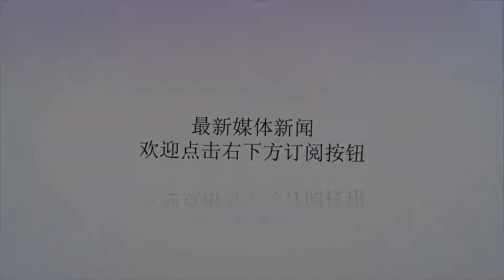“东”窗事发，传刘强东涉嫌性侵在美被捕，京东:遭失实指控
谢谢！昨日（9月2日）下午，美国媒体曝出京东集团创始人兼首席执行官刘强东嫌性侵被明尼苏达州警方逮捕的消息。据悉，刘强东被逮捕时间为当地时间8月31日晚间，后于9月1日下午4时被保释，期间约16小时。▲外媒报道截图▲网上有媒体曝出的刘强东被拘照一石激起千层浪，这一消息随即在网上引发热议。9月2日下午，京东发声明贴，称此举系“失实指控”。京东方面表示，刘强东系在美国商务活动遭遇的这一指控，并强调警方调查结果“未发现有任何不当行为”，将对网上不实报道给予“必要的法律行动”。▲京东微博回应